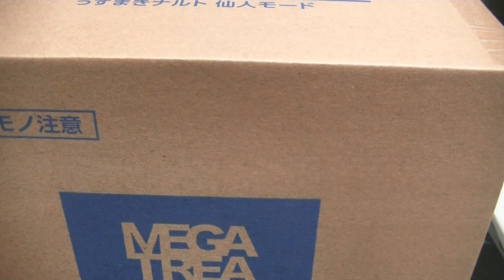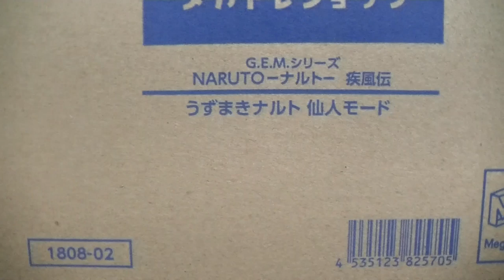おすすめのフィギュア 紹介＆開封動画 ナルト G.E.Mシリーズ 仙人モードを開封＆Grandista海外限定 二次元塗装をご紹介！NARUTO疾風伝